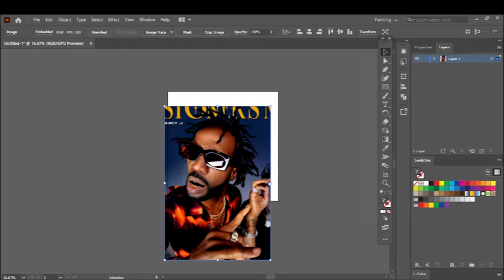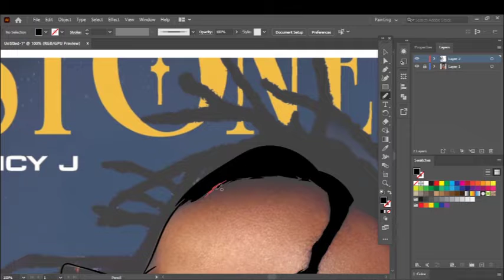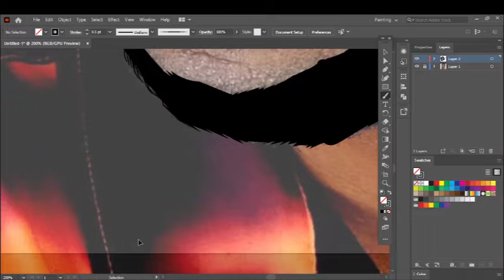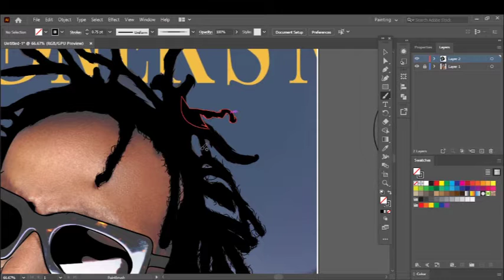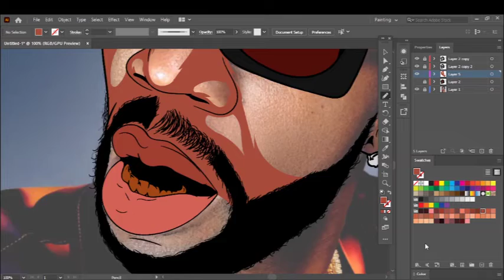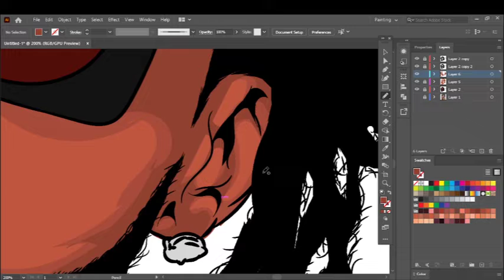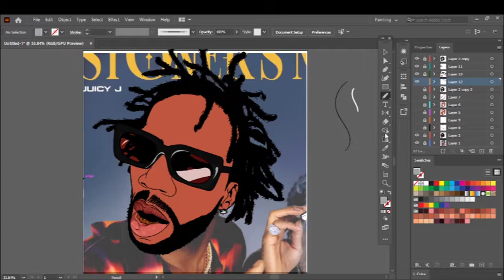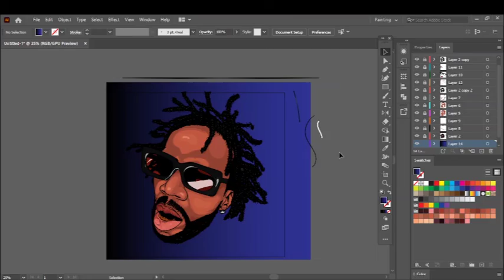Juicy J-How to cartoon yourself//adobe illustrator